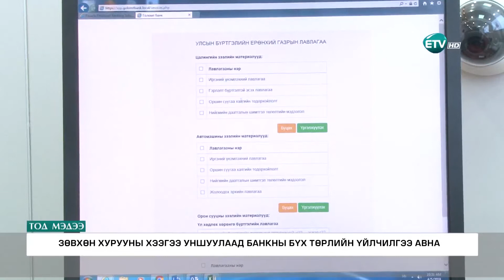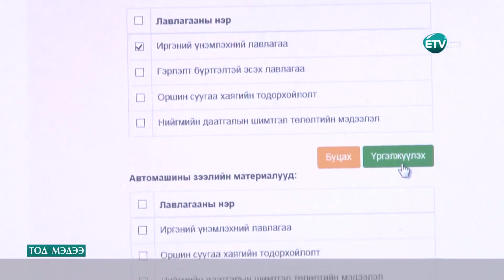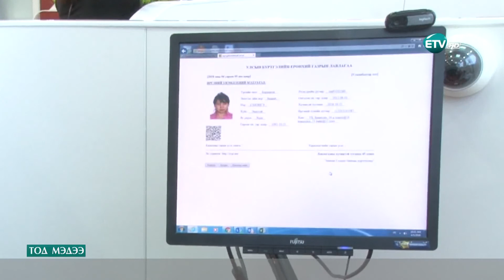Голомт банк төрийн мэдээлэл солилцооны "Хур" системийг нэвтрүүллээ.